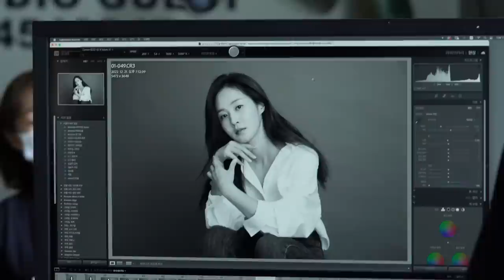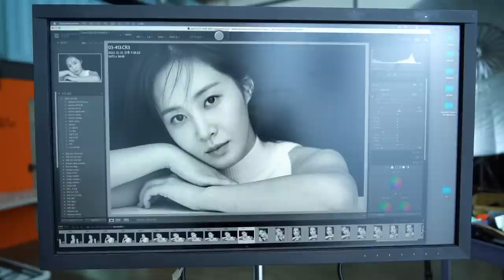[유리한 TV] 유리의 새로운 프로필 사진📸ㅣ 2023 프로필 사진 촬영 비하인드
NEW! 새로운 프로필 사진이 왔어율🎀
2023년에도 🌸꽃 피울🌸 유리를 기대해주세요🤗